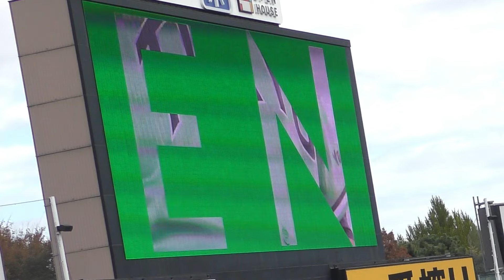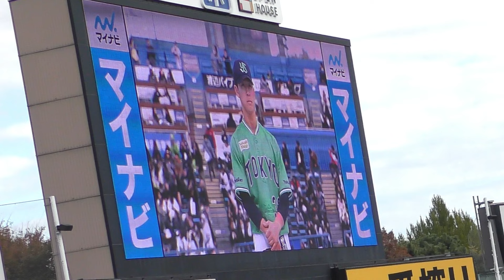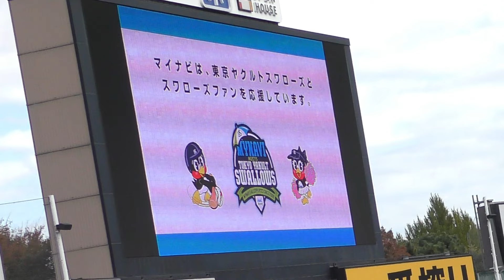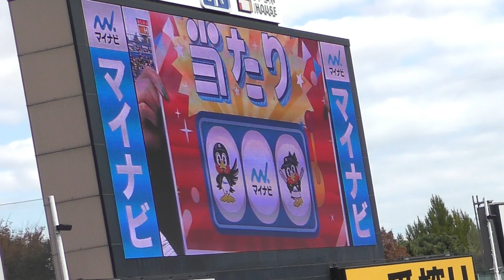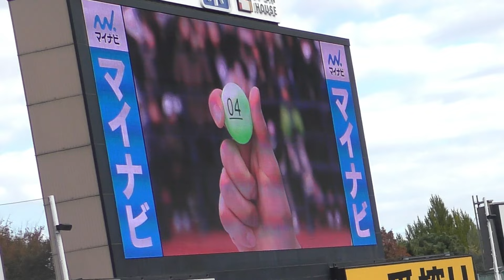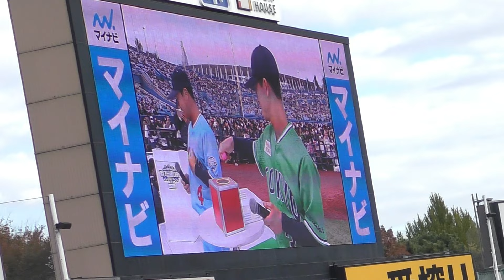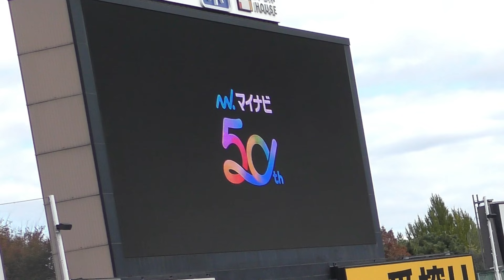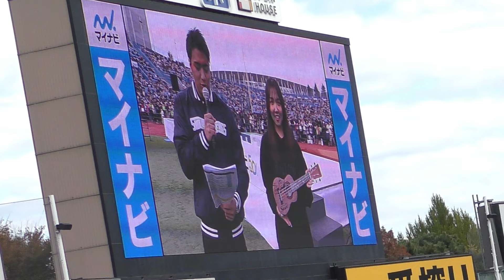【ファン感】2023年 東京ヤクルトスワローズ 2024年企画ユニホームお披露目（CREWユニフォーム・燕パワーユニフォーム）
2023年11月25日に行われた、
東京ヤクルトスワローズのファン感謝デーの一部となります。
良ければご視聴ください。

球場などの動画をアップしていきます。
プロ野球のまとめ動画などを載せられたらいいなって思います。

山田哲人
村上宗隆
つば九郎